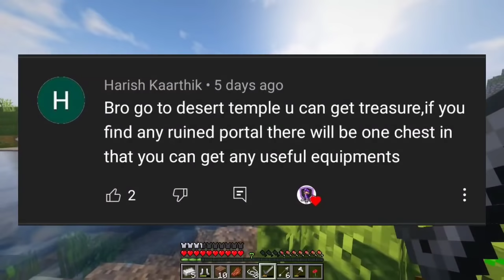Minecraft 😱😨 SURVIVING NIGHT ரொம்ப மோசம் || JILL ZONE 2.0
🔰✔️🔰TAGS🔰✔️🔰
ROAD_TO_250K_SUBS Jill_Zone Funny_Moments Minecraft Survival Gameplay in Mode, It is hard to survive the Hard mode Night 😦